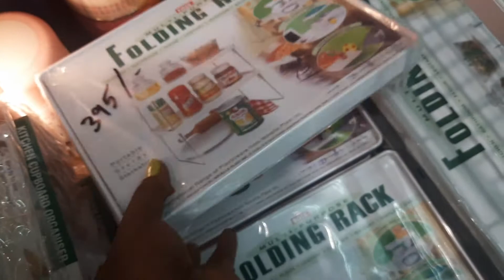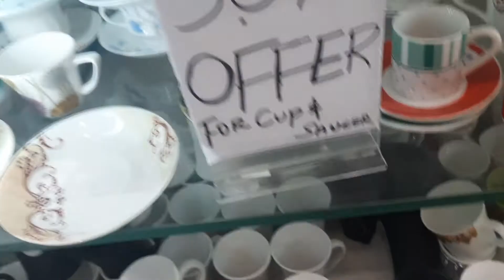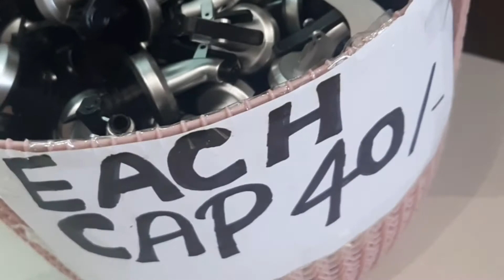Omega Exclusive / New Collections Unique Glasswares / Omega New Version Part 2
கற்போம் கற்பிப்போம்

Omega Exclusive Shopping & Retail
What'sApp 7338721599 for Online Purchase

OMEGA Glassware-

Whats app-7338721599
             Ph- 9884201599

Address:
9A Medavakkam main Road,
Keelkattalai, Chennai
Above
Nilgiris Super Market